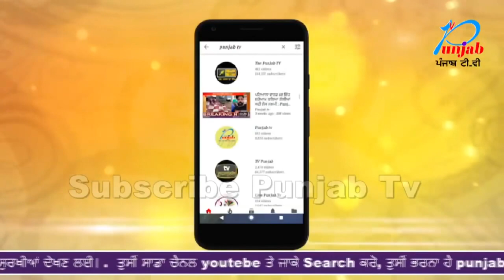ਬਿਨਾਂ ਟਾਇਰ ਤੋਂ ਕਾਰ ਚਲਾਉਂਦਾ ਰਿਹਾ ਨਸ਼ੇ ਵਿੱਚ ਮਸਤ Police ਕਰਮਚਾਰੀ